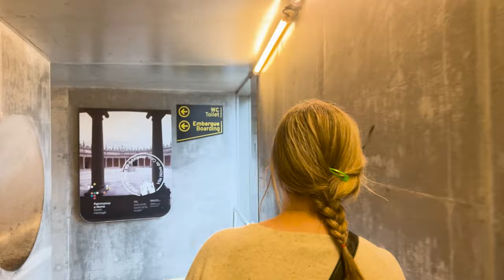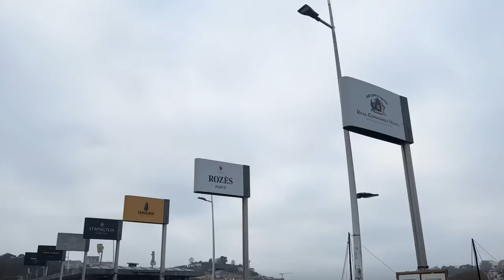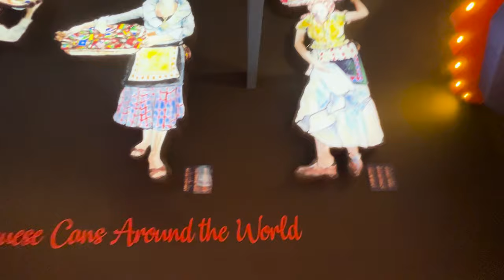Going UP, UP, UP in Gaia! 🚡 | Cable cars, cork, and... sardines?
The second half of our stay in northern Portugal was no less gloomy, but we still got out there, crossed the bridge from Porto to Vila Nova de Gaia, and spent the day exploring the area from new heights (though even on the ground, there was still plenty to find, including one of the most random shops we've seen yet).

Side note: A big thank you to @module79l28 for pointing out the difference between Porto and Gaia! We honestly had no idea we'd crossed into a new city across the river, so if we refer to that section as "Porto" in the video, just know the cable car side is actually Vila Nova de Gaia.